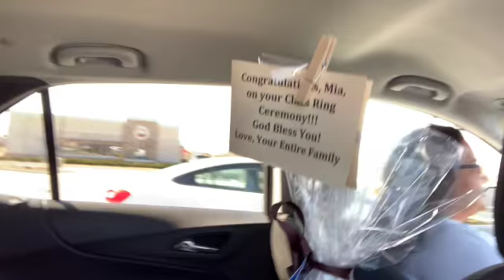I have a shopping problem… 3/15-3/21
Enjoy my week of school, getting my class ring,  shopping, and me winning the cooking/baking contest at Sunday dinner!!